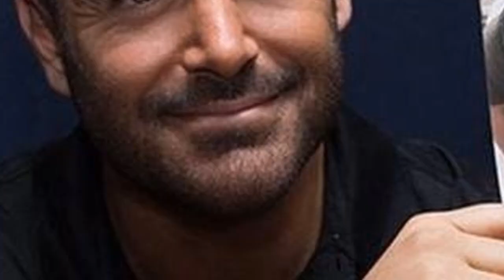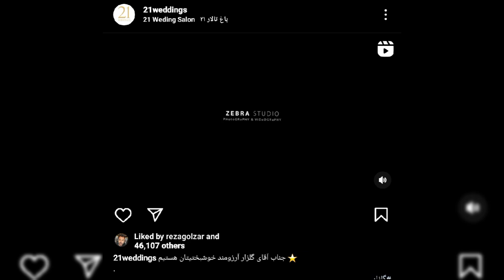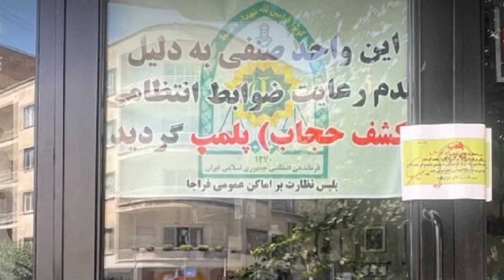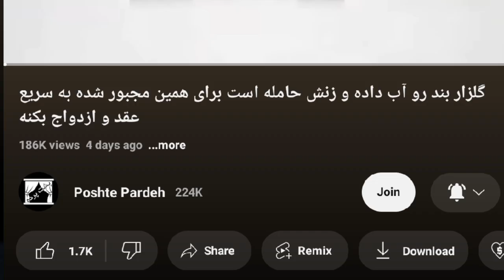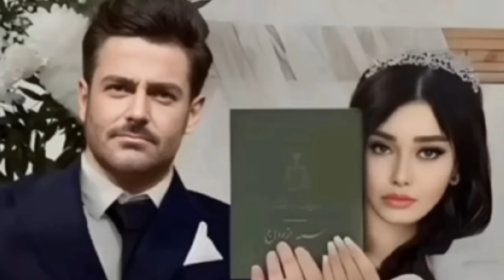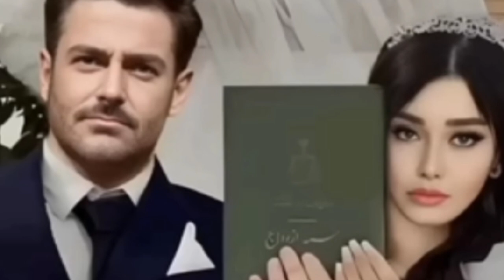افشاگری راجب حامله بودن آیسان آقاخانی همسر رضا گلزار 🔴 آبروریزی بزرگ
تصاویری از محمدرضا گلزار و دختر جوانی با نام آیسان آقاخانی در فضای مجازی پخش شده است، که ادعا شده محمدرضا گلزار با ایسان آقاخانی ازدواج کرده است، در ادامه با ما همراه باشید و آیسان آقاخانی دختر جوان زنجانی که متولد سال ۱۳۷۶ است، تصاویرش بسیار در فضای مجازی در حال پخش است و ادعا شده که این دختر همسر محمدرضا گلزار است. این دختر اهل زنجان بوده و پیج‌های مختلف اینستاگرامی او را با عنوان همسر محمدرضا گلزار معرفی کرده‌اند. پس از اینکه اخبار ازدواج این هنرمند سینما منتشر شد، حالا عکس‌های همسر او فاش شده است. آیسان آقاخانی اسم همسر محمدرضا گلزار می‌باشد و دختر یک تاجر است و اختلاف سنی زیادی با محمدرضا گلزار دارد.

Name song: Can't Lose A Friend If You Have No Friends
Artist: Single Friend
Album: Can't Lose A Friend If You Have No Friends

عاشقتونم خفنا